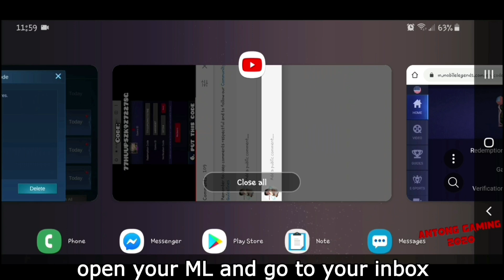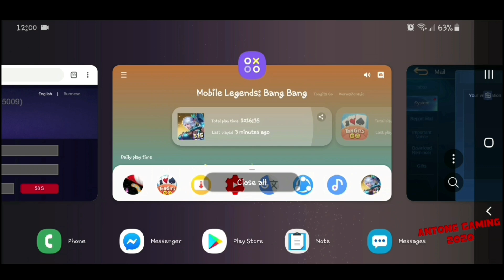FREE DIAMONDS 5 REDEMPTION CODES + Hilda Power Gameplay - How To Redeem Codes || Mobile Legends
Im watching 👁👁
Salamat po 😇

Im watching 👁👁
Thankyou 😇

List of Heroes:
Mathilda, Brody

People are also searching for:

Akosidogie,
Dogie,
Z4pnu,
JessNoLimit,
Toni Fowler,
Jelai,
Jon,
Jolai,
King Badger,
Doc willie ong,
Choox tv,
Raffy tulfo,
Onepiece,
Naruto,
MLBB Savage,
MLBB Maniac,
Redemption codes,